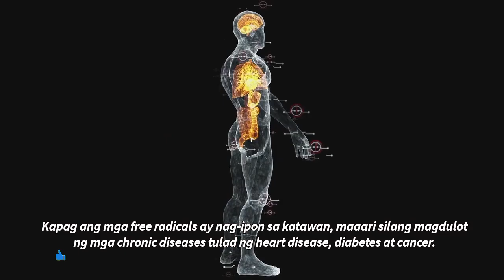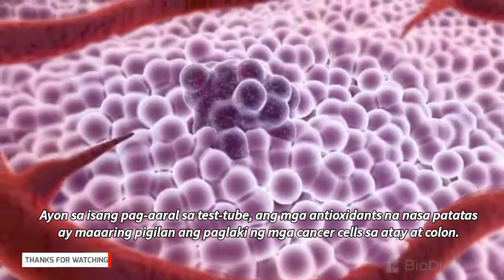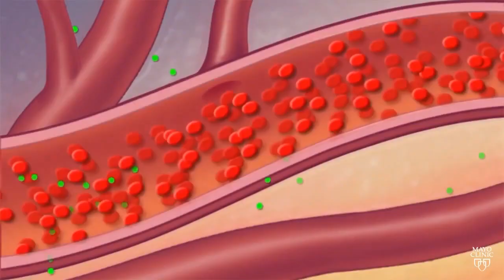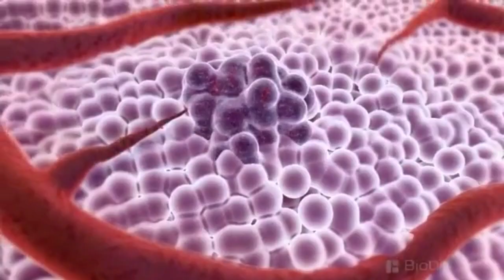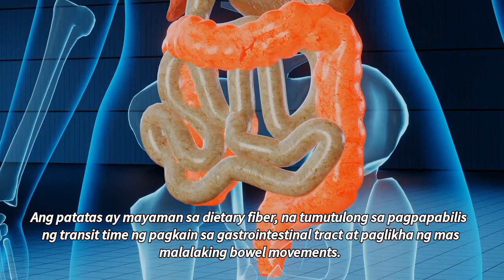5 Mga Benepisyo ng Patatas sa Kalusugan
Ang patatas ay isa sa mga pinakapopular na gulay sa buong mundo. Ito ay madaling itanim, lutuin at kainin. Ngunit alam mo ba na ang patatas ay hindi lamang masarap kundi mayaman din sa iba't ibang nutrients na makakatulong sa iyong kalusugan? Narito ang ilan sa mga mahahalagang health benefits ng patatas na dapat mong malaman.